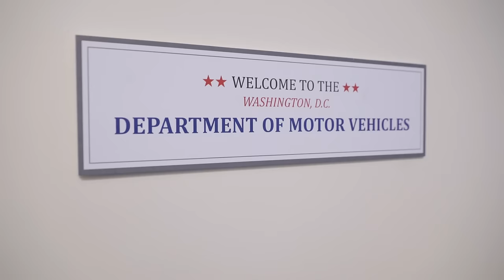Couch Commander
At his last White House Correspondents' Dinner, President Obama shares an inside look into his plans after the Presidency. April 30, 2016